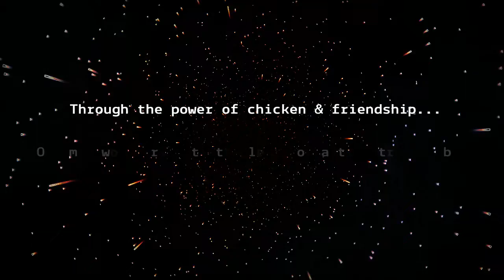Super Saiyan God Battle Pass Super Saiyan (Season X)